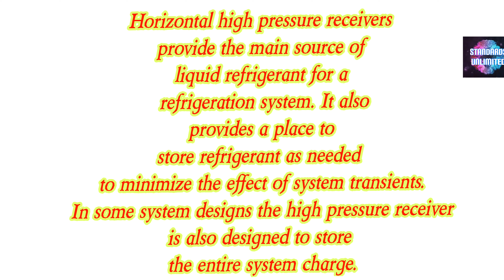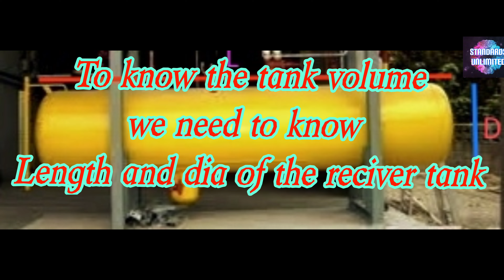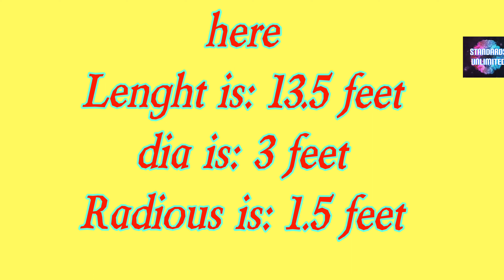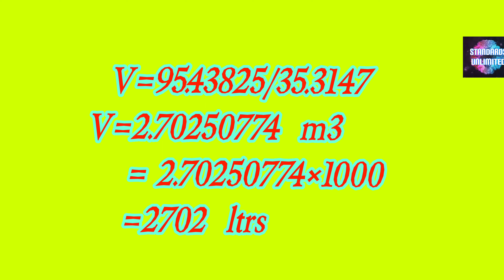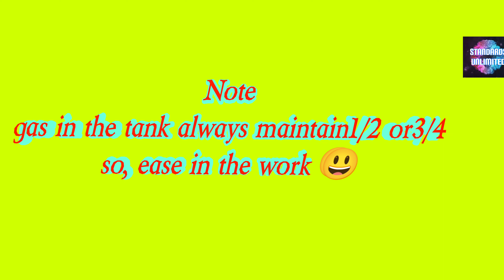Some important key points about ammonia receiver tank.and how to know the tank volume , capacity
Some important key points about ammonia receiver tank... and how to know the tank volume , capacity calculation.